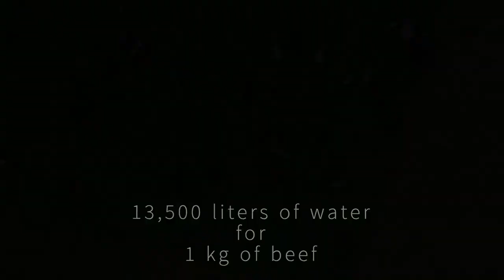Water consumptionin agriculture - Get News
Source futura-science